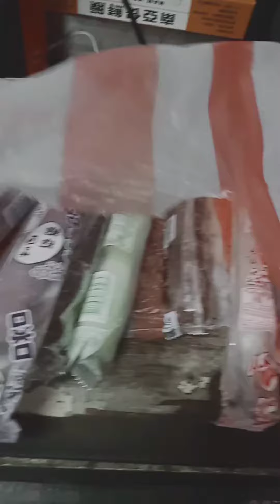ICE CANDY ||MARGIE TV